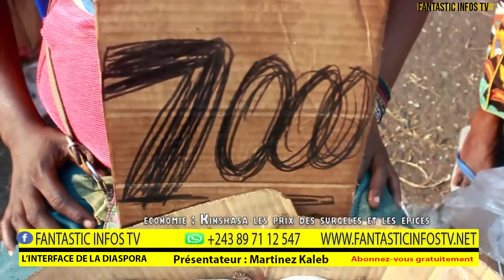POULET FATSHI BETON EKANGI KINSHASA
Nous vous présentons dans cette vidéo les réalités sur les marchés de prix des surgelées et épices à Kinshasa. Le poulet Béton ?